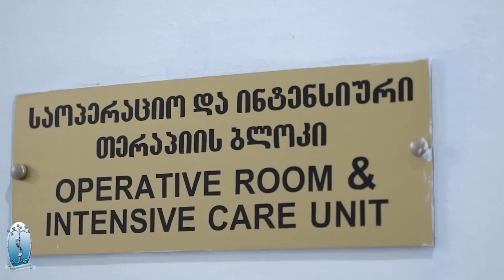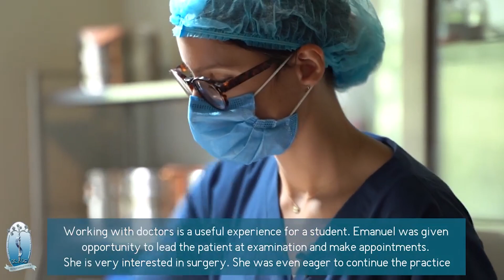ERASMUS : Un programme pour découvrir la médecine ailleurs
Emmanuelle Jault, partie en stage à Tbilissi (Géorgie) entre sa 3e et 4e année juste après son stage de pré-externat, nous explique ce qu’elle a retiré de ce séjour à l’étranger.